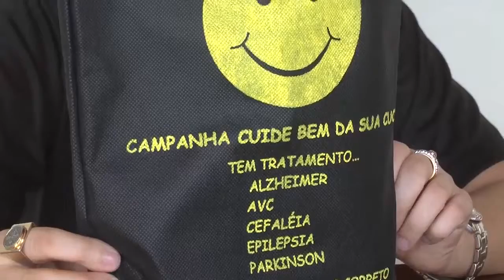Campanha “Cuide Bem de sua Cuca” incentiva a prevenção e tratamento de doenças neurológicas